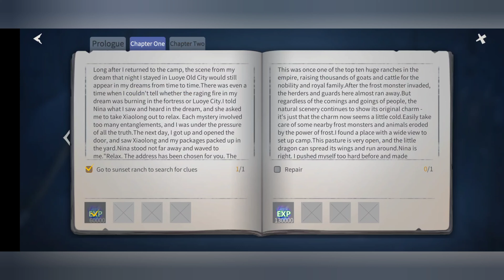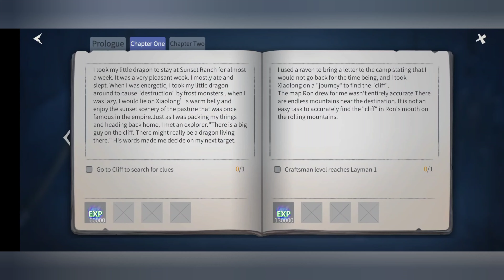Dusk Of Dragons #62 | New solo location - Sunset Pasture & Storyline progression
Hey and welcome back everyone! Yesterday the 11th of April we got part 1 of the major update... And with that we got 3 new locations and new storyline quests and a lot more.

In this video I will be clearing all the 3 different difficulties of the map - Sunset Pasture and also progress further into the storyline.

Join us in the world of medieval fantasy and dragons! Download Dusk Of Dragons today and participate in the half-anniversary update on the 25th of April!🥳🎁

In the next video I will be showcasing another new solo location called Cliff and progress further in the storyline.